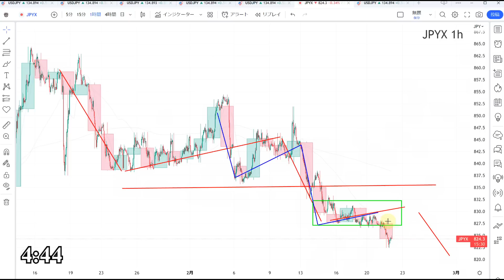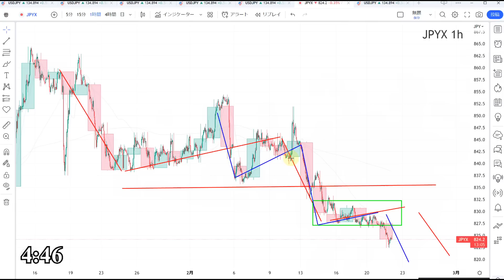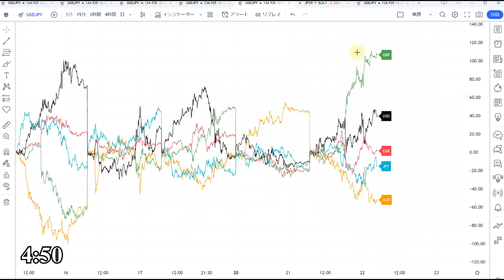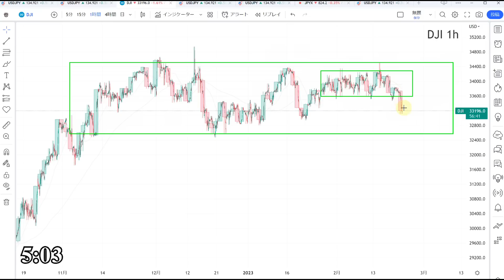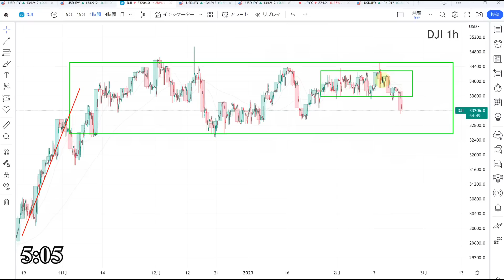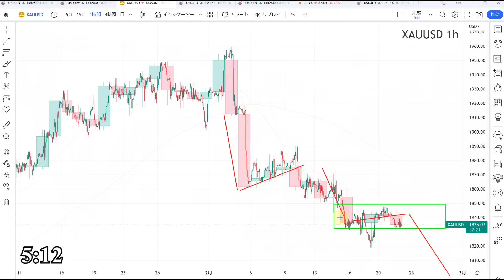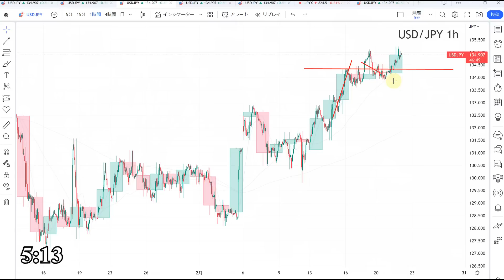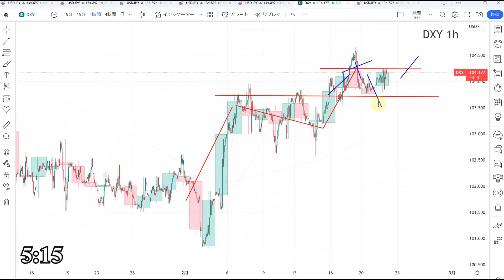【TAKA FX】ドル円為替相場の今週の動きと来週の展望をチャートから解説。日経平均、NYダウ、金チャートも。2月22日～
amazon
他、電子書籍、通販サイト、大手書店あります。

0:00　ドルインデックス、円指数、通貨強弱
5:12　ドル円
9:16　NYダウCFD
10:18　日経平均CFD
11:10　金CFD
11:56　まとめ